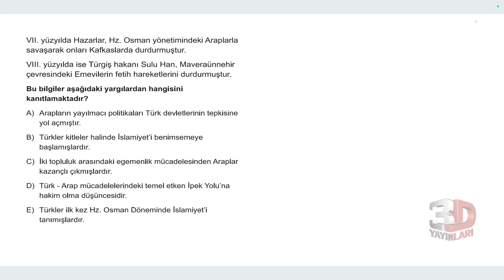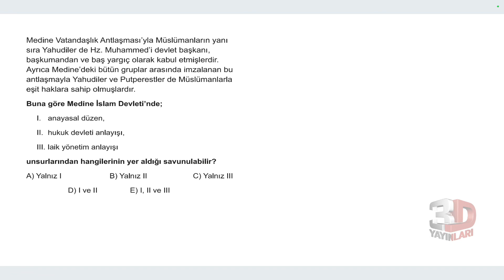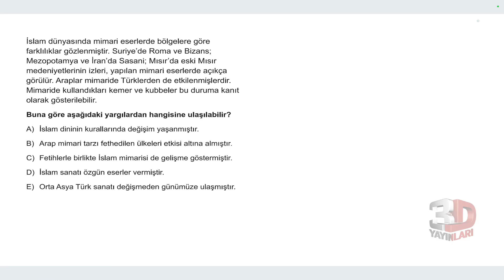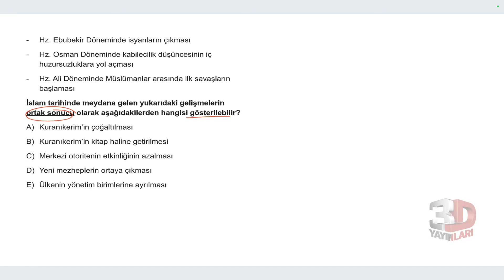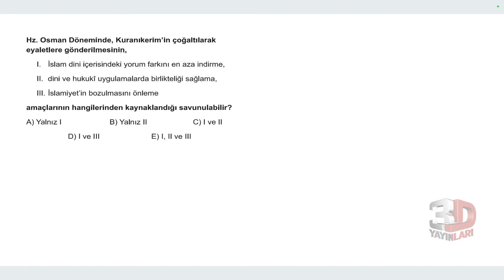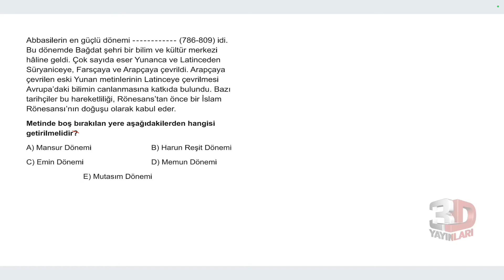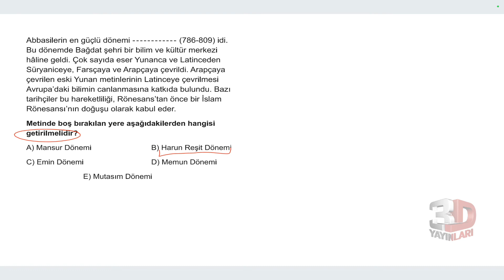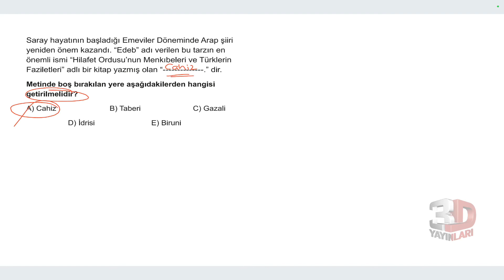AYT Tarih Soru Bankası Bölüm 04 Test 03 Soru Çözümleri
🎞 Soru Listesi
▶ 00:00:00 Bölüm
▶ 00:00:00 Soru 1
▶ 00:01:27 Soru 2
▶ 00:02:28 Soru 3
▶ 00:04:00 Soru 4
▶ 00:05:06 Soru 5
▶ 00:05:57 Soru 6
▶ 00:07:00 Soru 7
▶ 00:07:48 Soru 8
▶ 00:08:48 Soru 9
▶ 00:09:34 Soru 10
▶ 00:10:00 Soru 11
▶ 00:10:29 Soru 12